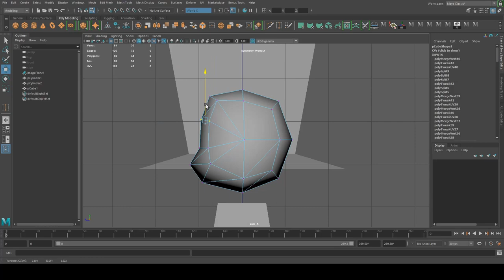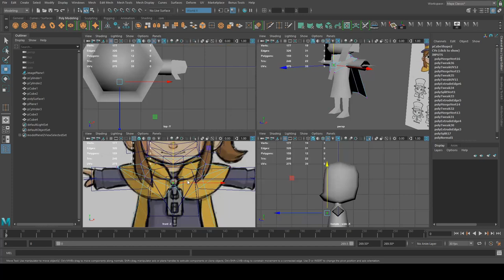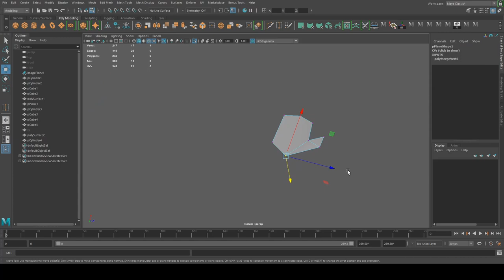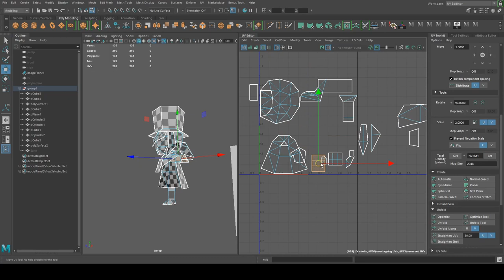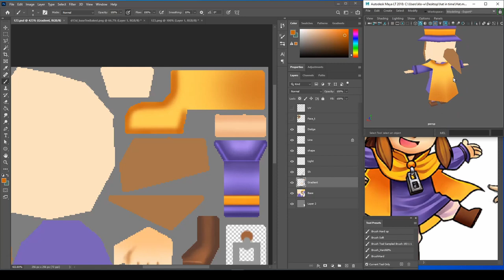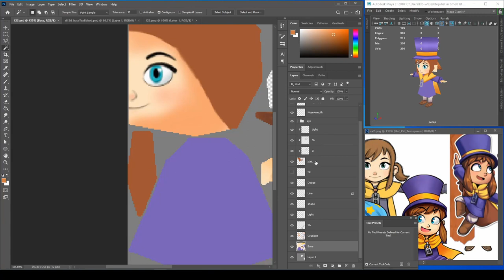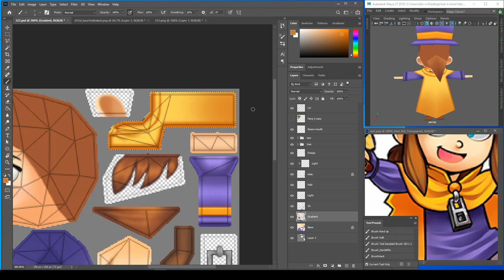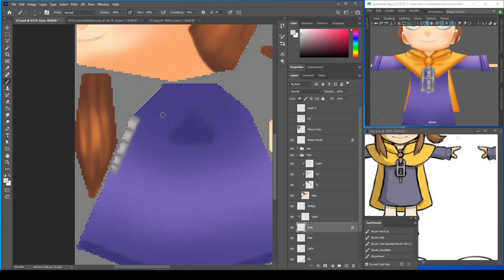Modeling & Texturing - A Hat in Time "Hat Kid" Lowpoly 256 Tris (Timelapse )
Timelapse  Modeling & Texturing. with 256 Tris limit and 256 Texture size
Character Hat Kid from  A Hat in Time.